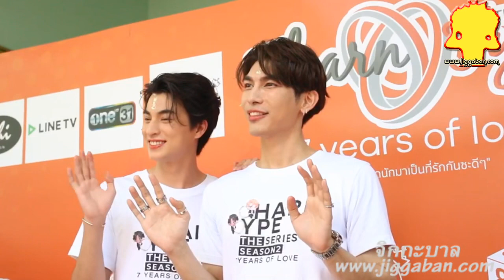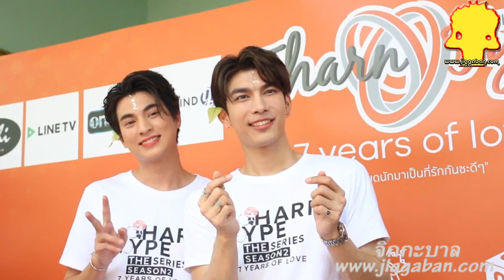มิวกลัฟ tharntypess2 สปอยไหม ?